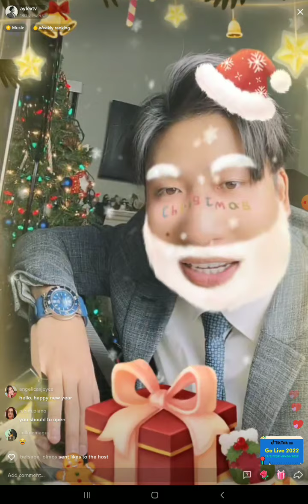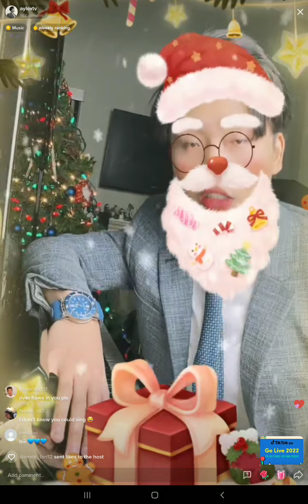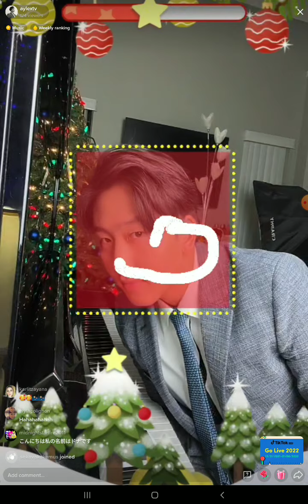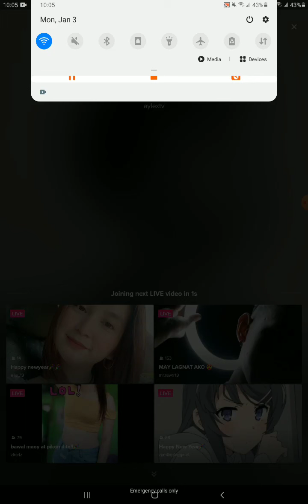Aylextv livestream tiktok January 3, 2022